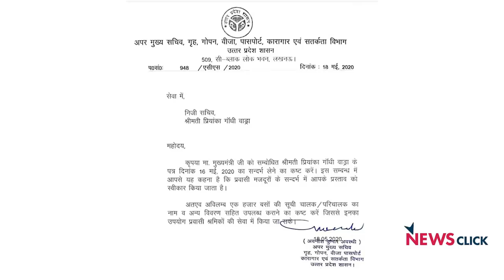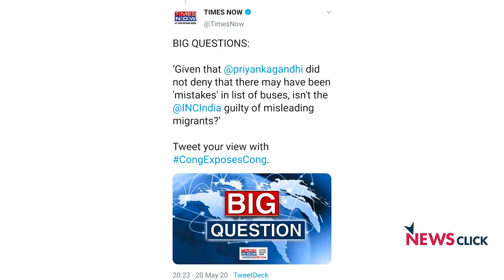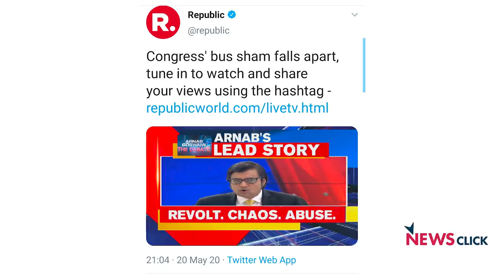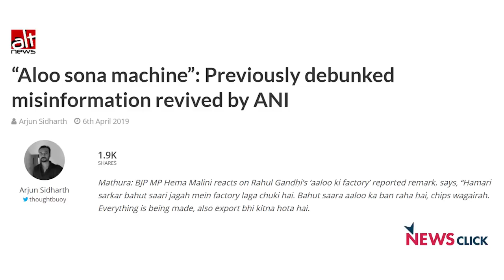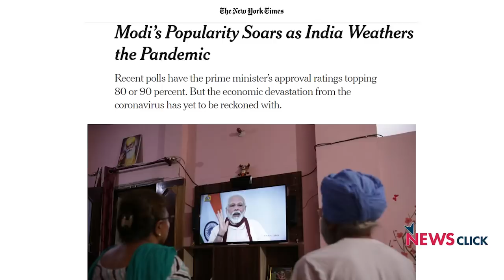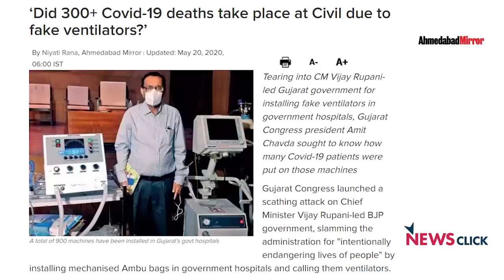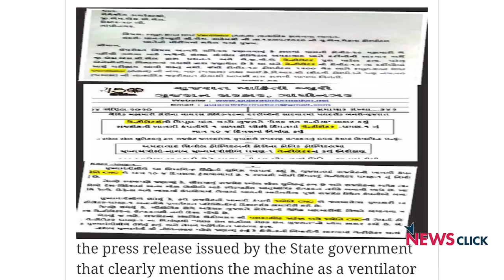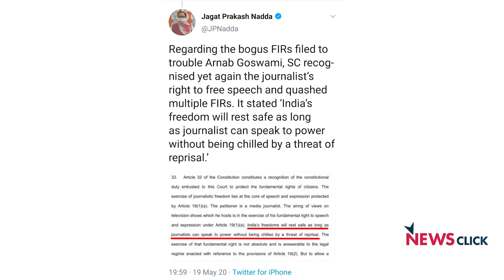कांग्रेस की बसें लौटी, मोदी की लोकप्रियता का राज़।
कांग्रेस ने बुधवार को उत्तर प्रदेश की योगी आदित्यनाथ सरकार पर प्रवासी श्रमिकों के लिए, उसके द्वारा मुहैया कराई गयी बसों को चलाने की अनुमति नहीं देने तथा ‘ओछी राजनीति’ करने का आरोप लगाया । बसों को वापस भेजे जाने से पहले कांग्रेस महासचिव प्रियंका गांधी वाड्रा ने कहा कि कोरोना वायरस का संक्रमण फैलने से रोकने के लिए लागू लॉकडाउन के दौरान, काम बंद हो जाने के कारण अपने अपने गृह राज्य लौट रहे प्रवासी श्रमिकों की मदद करने को लेकर कोई राजनीति नहीं होनी चाहिए और उत्तर प्रदेश सरकार को कांग्रेस पार्टी की ओर से मुहैया कराई गयी बसें चलाने की अनुमति देना चाहिए। बोल के लब आज़ाद हैं तेरे के इस अंक में अभिसार कर रहे हैं विश्लेषण इस राजनीति का